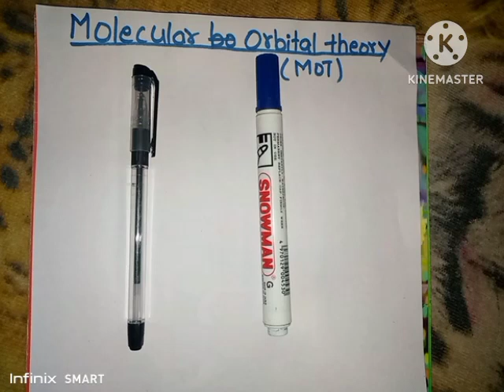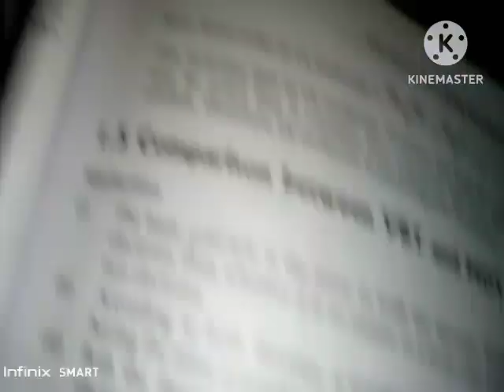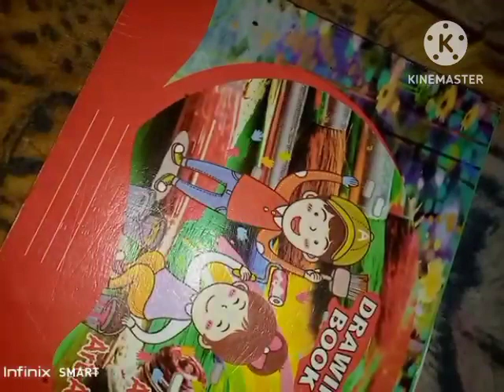Covalent Bond 01 || Molecular Orbital Theory || B.Sc 1st year.